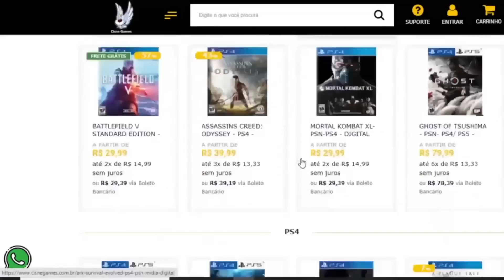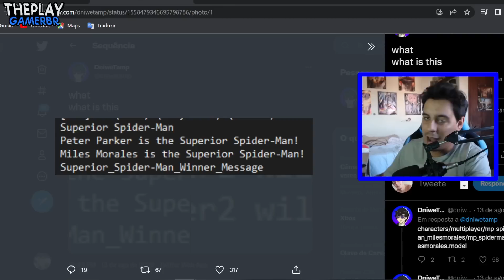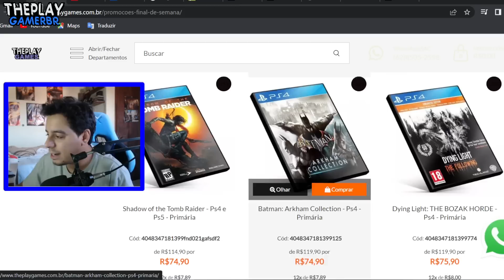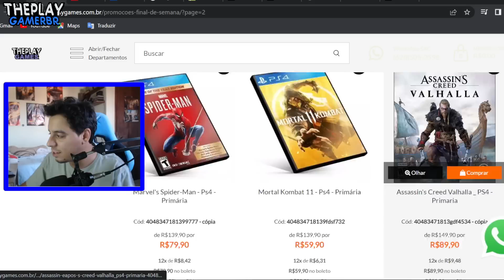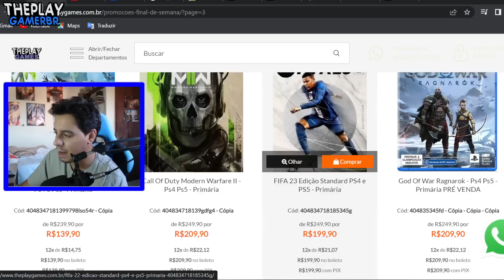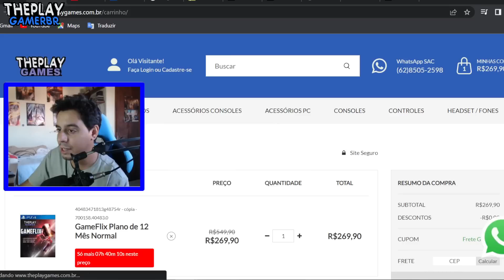BOMBA !! Novo SPIDER MAN GRÁTIS P/SEMPRE NO PLAYSTATION !! E GRANDE PROMOÇÃO JOGOS DO FINAL SEMANA